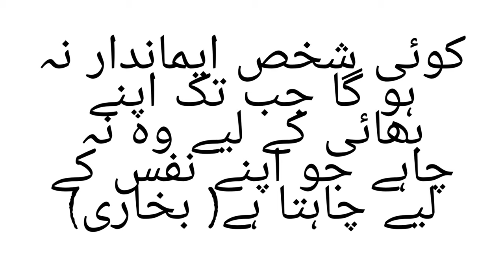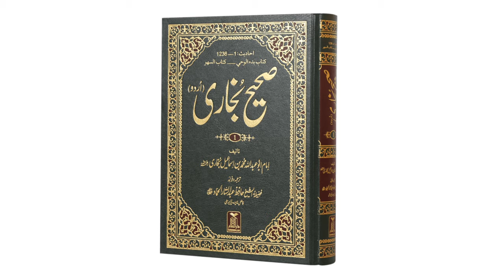tolerancevideo by matinuddin सहनशीलता वीडियो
tolerancevideo by matinuddin सहनशीलता वीडियो haji matin Umrikalanvideo aap sabko Eid ul adha ki taraf se mubarakbadspeech umariKalan matinuddinstudiovideo motivational video Urdu motivational video Matin Uddin studio Islamic video umrikalan matinuddin Urdu motivational video matinuddinvideo Urdu motivational video Umri kalan video matinuddin studio matinuddin studio channel 👇👇👇 video se related Baat Hamen comment section mein bataen Hamari video acchi lagi ho to hamare channel ko subscribe Karen aur comment Karen aur like Karen Nahin Bhule matinuddinstudio channal ## #umrikalan video #matinuddinstudio moradabad uttar Pradesh mohalla pachiyan @("'##(@''?:(-!=/5,'49) umri kalan ki video zaroor Puri Dekhen ://youtu.be/nlCywKXGE_Q Umri ki 👇👇 Denny motivate a matinuddinstudio umrikalanvideo bhut interesting video puri Dekhen acchi Lage to comment Jarur Karen like share aur channel ko subscribe Karen please umrikalankhaliq Malik ki pahchan Matinuddin video maloomatvideo Samajikvideo islamicvideo urdu motivationalvideoUrduandHindi